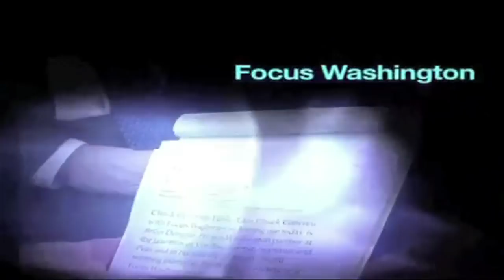Focus Washington: Documentary Filmmakers Marilyn & Hal Weiner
Chuck Conconi sits down with Marilyn & Hal Weiner, filmmakers who have produced, written, and directed over 225 documentaries, a dozen "after-school" TV dramas, four public television series, over 100 television commercials, and they have also produced three feature films.